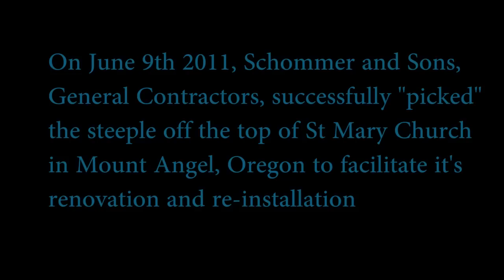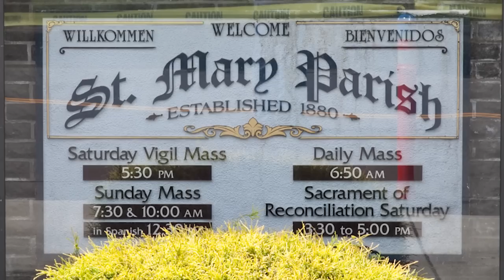St Mary Church Steeple Pick. Mt Angel, Oregon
Schommer & Sons successfully completed steeple pick of St Mary Church in Mt Angel, Oregon on June 2, 2011.  Music composed by Johann Sebastian Bach. Video captured by Tom Emerson Photography and Motion, copyrighted by Tom Emerson.